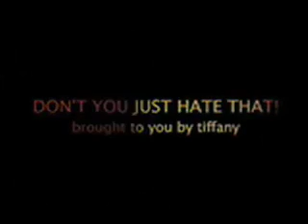Dont You Just Hate That... Episode 3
DIRTY DISHES! YUCK!!!